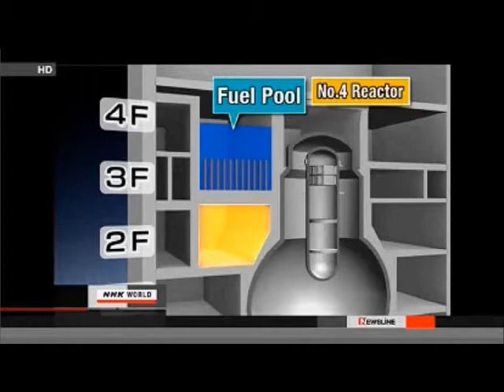News From The Fukushima Plant: May 2012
Reports dated May 23, 24, 26 and 28.